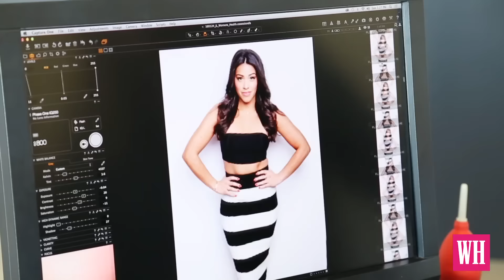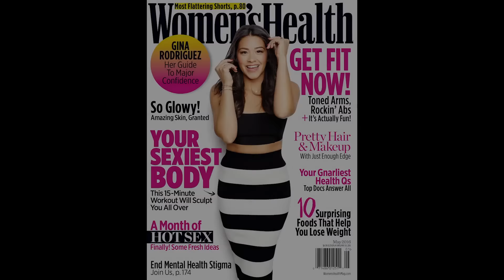Gina Rodriguez May 2016 Cover Shoot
The star of Jane the Virgin pulls no punches on the May cover of Women's Health.

Gina Rodriguez isn’t your typical actress or cover star. Besides starring in the hit TV series Jane the Virgin, this 31-year-old Golden Globe winner is an advocate for social justice issues like diversity in television and body positivity.